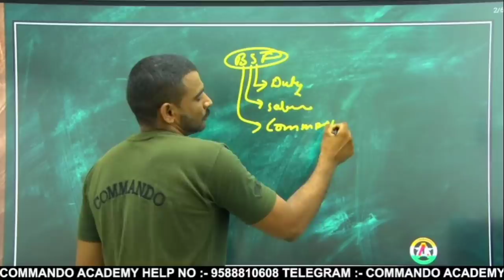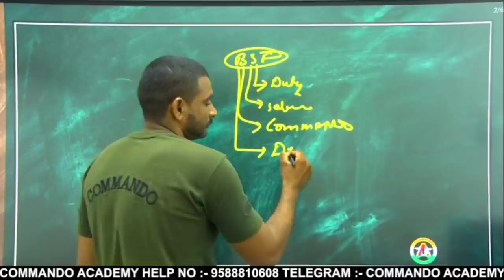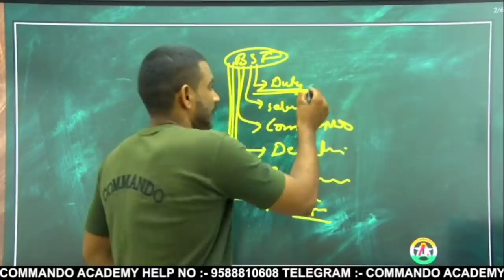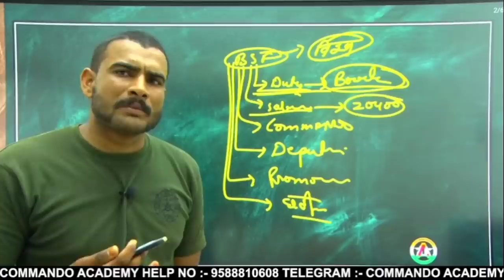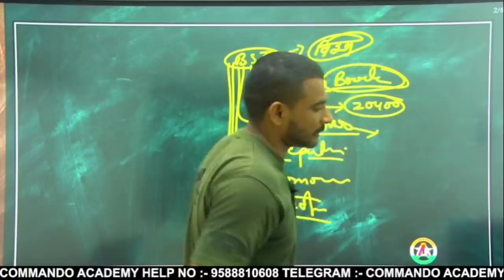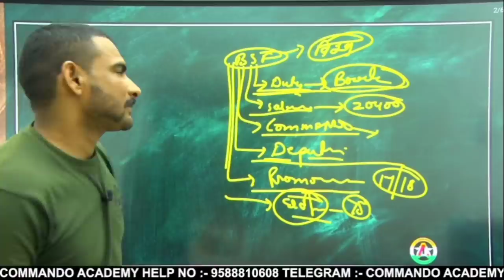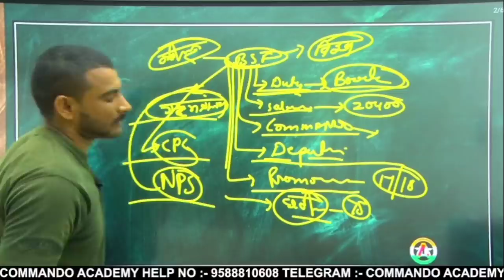BSF first Choice हैं तो यह जरूर ही दैखिए || ssc gd 2021 notification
FOR MODEL PEPAR BOOK